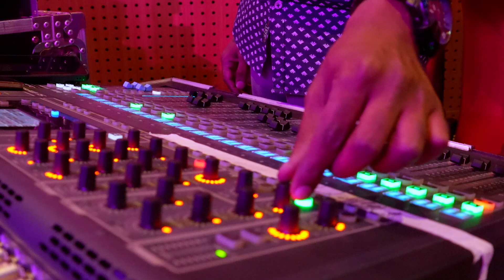SINCHAN DIXIT SDL LIVE Promo